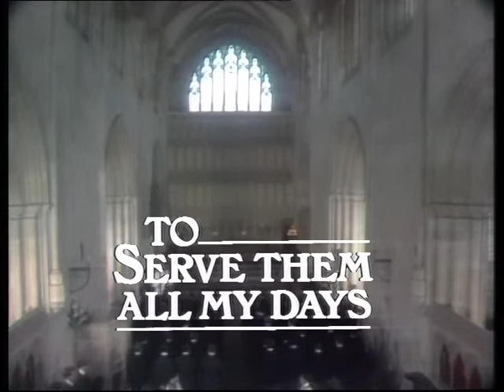To Serve Them All My Days (1980): Headship interview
To Serve Them All My Days is a 13-part BBC dramatization of the RF Delderfield novel, made in 1980 and set during the first World War.

David Powlett-Jones has returned from the Western Front injured and with shell-shock to start a new career as an inexperienced young teacher at Bamfylde, a minor rural public school. The story follows him adjusting to this new and very different environment and on through various personal and career events in his years at the school.

This extract is from Episode 7, where Powlett-Jones, Carter and the icy Alcock are facing an interview for the headship of Bamfylde.